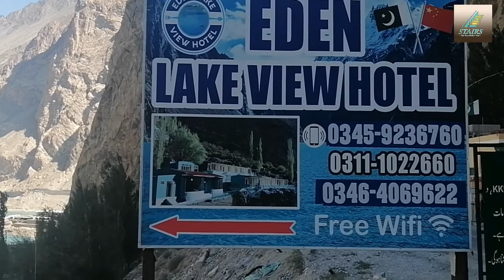Attabad lake-Hunza Valley Beautiful View 2020 | Gilgit Baltistan | Stairs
Hunza Valley is the Most Beautiful Place in Pakistan. In this Video i Captured Beautiful view of Attabad Lake in Hunza